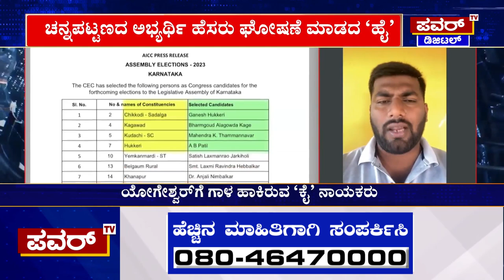Congress : ಚನ್ನಪಟ್ಟಣದಿಂದ ಯೋಗೇಶ್ವರ್​ಗೆ ಸಿಗಲಿದ್ಯಾ ಕಾಂಗ್ರೆಸ್ ಟಿಕೆಟ್..?| CP Yogeshwar | Power TV News